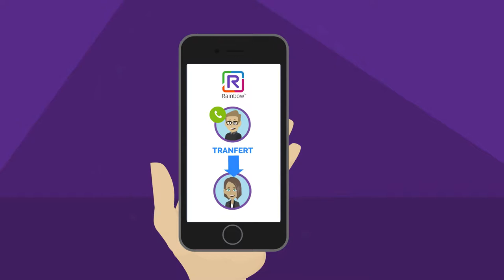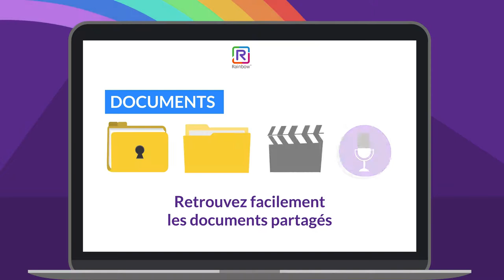PARTAGE DE FICHIERS avec Avatar - PRELUDE